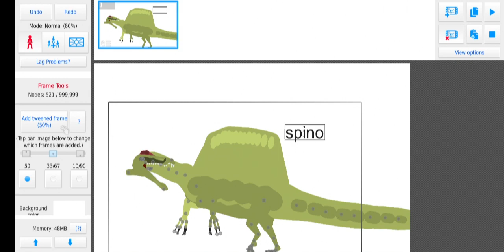spino stk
idk